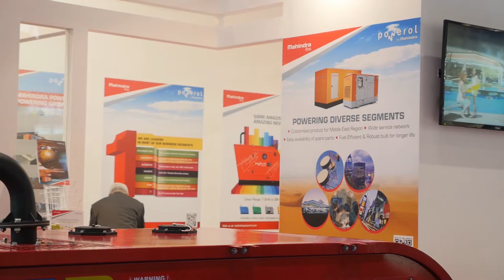Mahindra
Watch our interview with "Mahindra" company on "Middle East Electricity 2016"